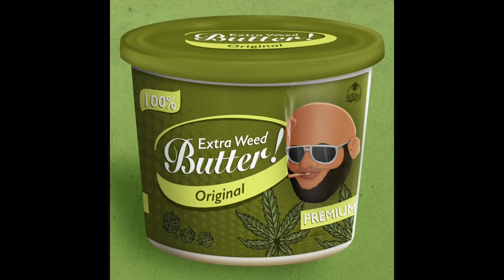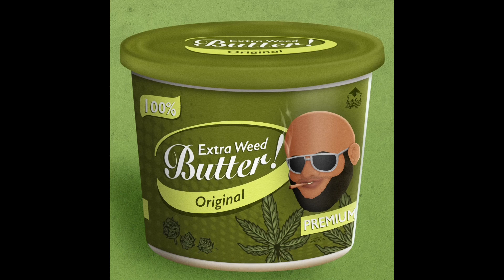Trim Jeezus - Whip (Visualizer)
“Extra Weed Butter (Deluxe)” Streaming now on all platforms